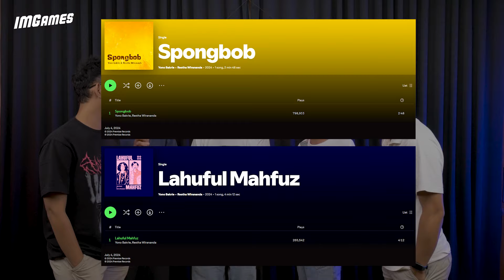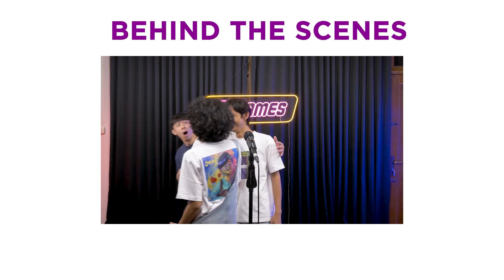NYANYI "KOPI DANGDUT" NADA ASLI BARENG YONO BAKRIE & RESTHA! NGAKAK BRUTAL! | IMGames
IMGAMES adalah segmen di mana bintang tamu ditantang untuk bermain games! Apakah para bintang tamu bisa berhasil melewati tantangan yang diberikan oleh tim Indomusikgram? Langsung saksikan videonya~

Jangan lupa nonton live perform Yono Bakrie & Restha Wirananda di channel Youtube NYALA:

Executive Producer: Christian Bong
Mixing Engineer: Rifal Alfiana
Cam Person: Tarsisius Rinto
Editor: Andika Kresna Bayu